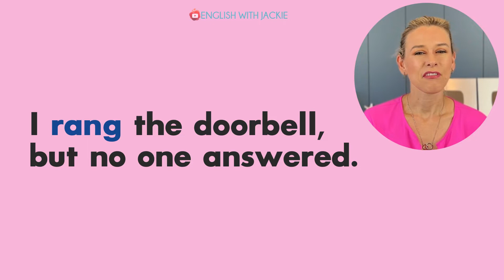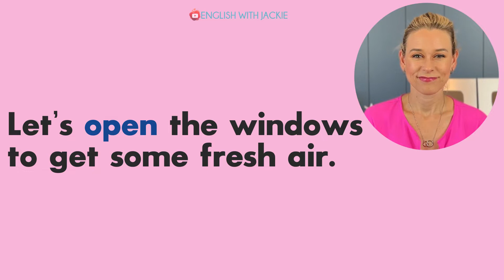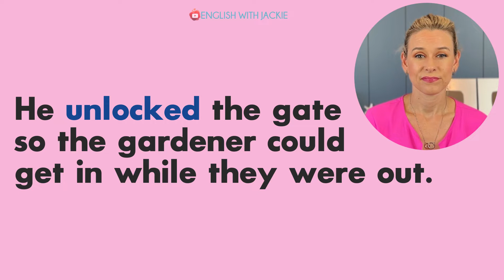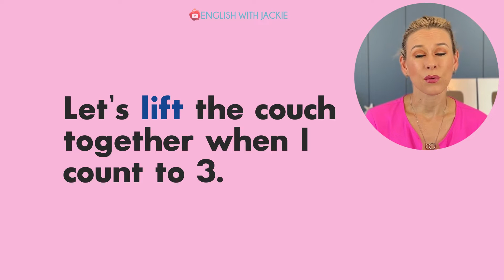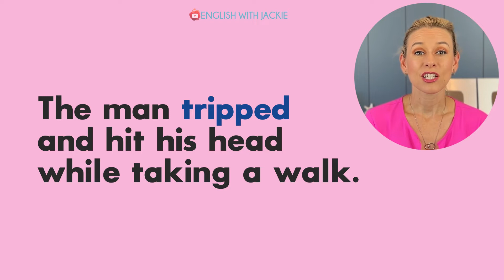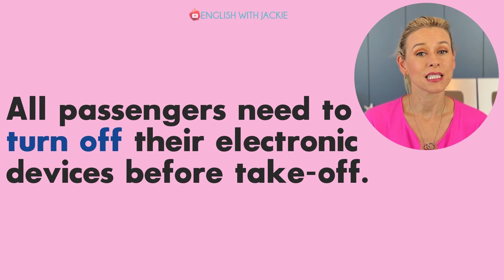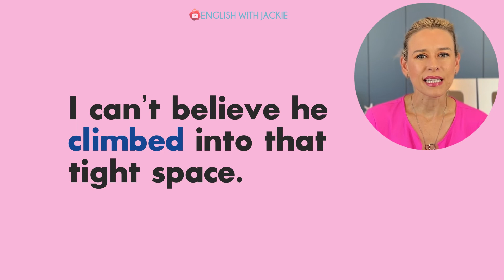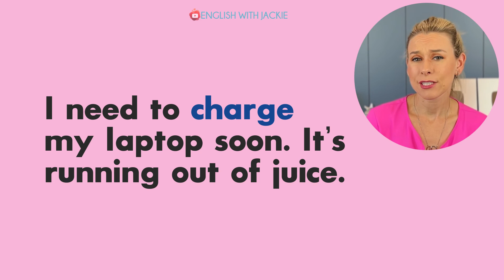Learn 25 COMMON ACTION VERBS in English with sample sentences | Learn basic English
Today, I'll teach you 25 common English action verbs. We use these verbs on a daily basis.
I will teach you the pronunciation, the different tenses and provide you some sample sentences so that you know how to use them properly.

⏰*TIME STAMPS*
0:00 Introduction

Hi everyone! I'm Jackie. I am an American and I am here to help you learn English, especially American English.
Let's learn English in a fun and entertaining way!
Thank you for your support and I hope I can help you to bring your English to the next level!